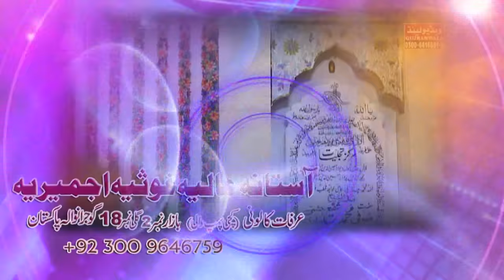Super hit Qawwali - O Te Kade Na Dubde Ne Jehre Ghous Pak Ne Taray || NAZIR EJAZ FARIDI QAWWAL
Click to watch all the Program of Mehfil-e-Sama:  @AjmerStudio

About This Annual Function:
Mehfil-E-Sama (Qawwali) 14th Urs Mubarak
Hazrat Khawaja Sufi Muhammad Shafi Chishti Sabri (R.A) on 3rd December 2019
Street #18 Sadar Bazar Number 02 Arafat Colony (Kachi Pump Wali) Gujranwala, Punjab, Pakistan.

Chief Guest:
Hazrat Khawaja Peer Syed Muhammad Bilal Hussain Chishti Ajmeri.
Sajjada Nasheen Ajmer Sharif India.

Language:   Urdu

Dear Viewer,
For More Islamic Videos Naats, Qawwalies, Humd, Bayanat etc..